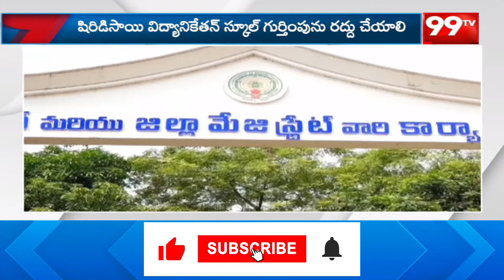షిరిడిసాయి విద్యానికేతన్ స్కూల్ గుర్తింపును రద్దు చేయాలి | Vennela Family Members Demand | 99TV